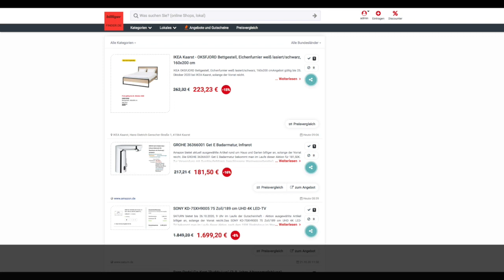Schnäppchen/Billiger des Tages 22.10.20 - GROHE 36366001 Get E Badarmatur Infrarot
Heute ist Schnäppchen/Billiger des Tages - GROHE 36366001 Get E Badarmatur Infrarot.